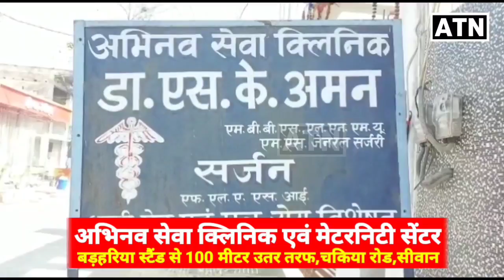Siwan: Mahakal कंप्यूटर्स की गीतकार पवन pandey ने खूब की तारीफ़!!ATNLIVE.IN